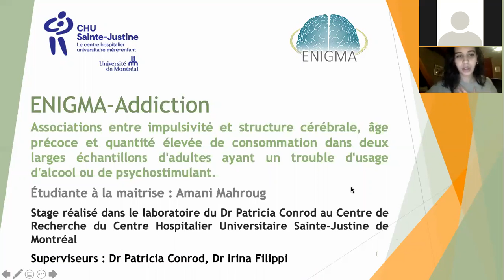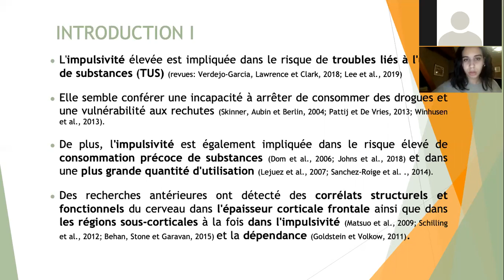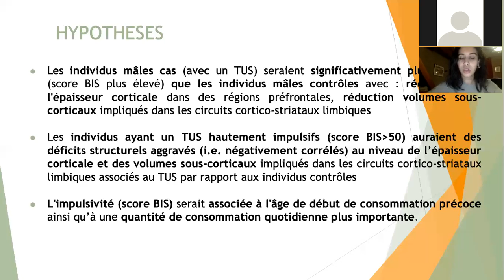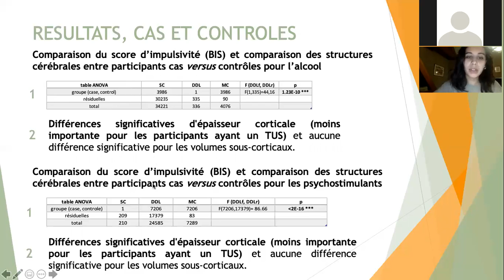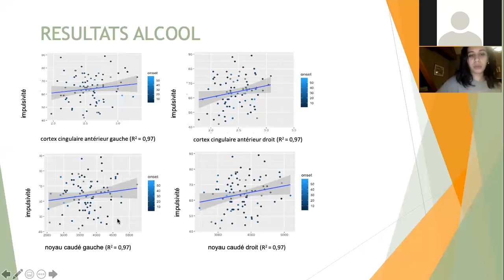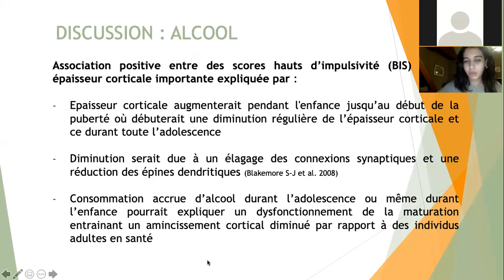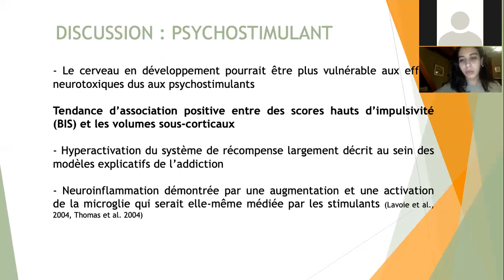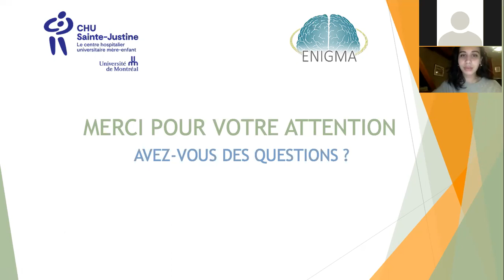Work in Progress | Amani Mahroug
Amani Mahroug, candidate à la MSc en pharmacologie clinique à l'Université de Montréal et au Centre de recherche du CHU Sainte-Justine.
Laboratoire : Patricia Conrod
Présentation : Associations entre impulsivité et structure cérébrale, âge précoce et quantité élevée de consommation dans deux larges échantillons d’adultes ayant un trouble d’usage d’alcool ou de psychostimulant